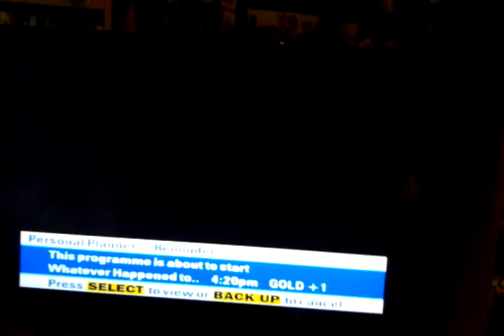Likely lads intro